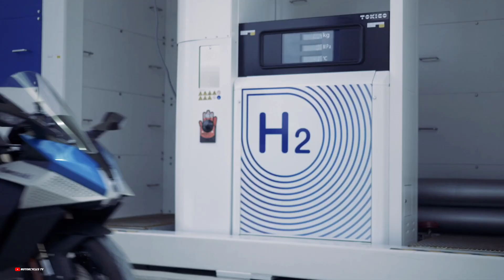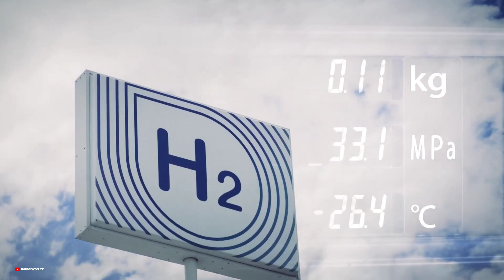Kawasaki New Hydrogen Engine 2030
Kawasaki New Hydrogen Engine 2030, Future Forecast, Upcoming Bikes,